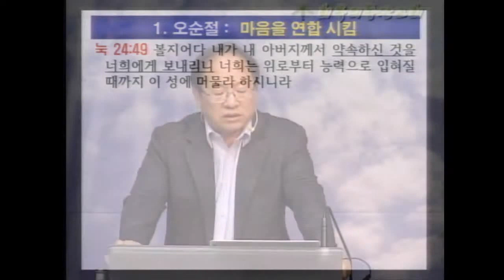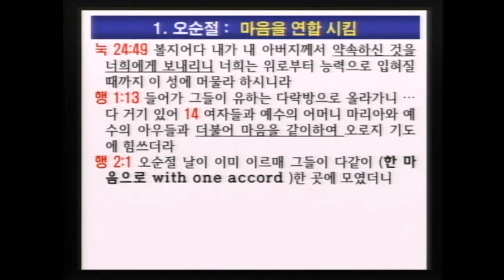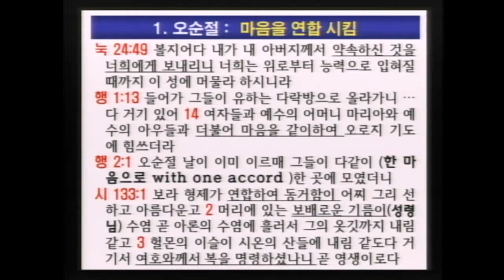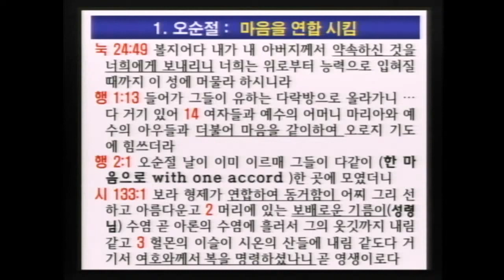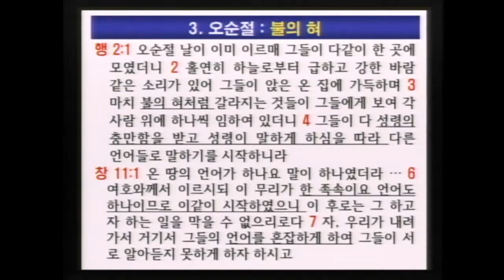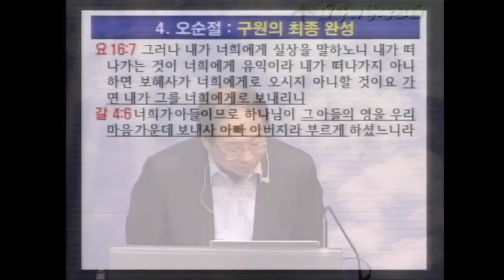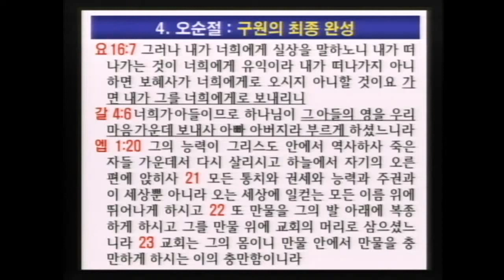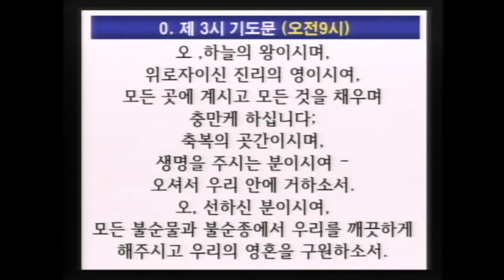[20200531 주일오후] 구원의 절기 40-2 성령의 절기 (이득진 목사)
[20200531 주일오후]
구원의 절기 40-2주차
성령의 절기 (이득진 목사)

 교회 명: “회복의동산교회”